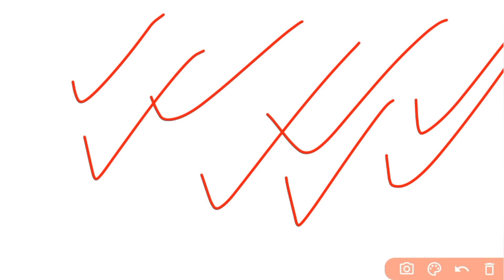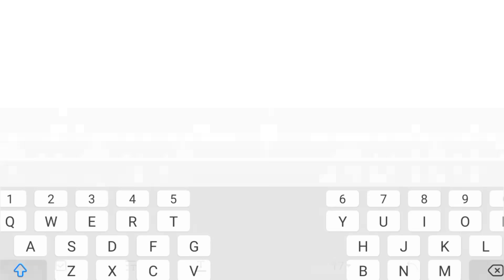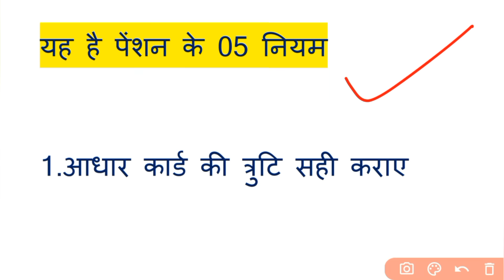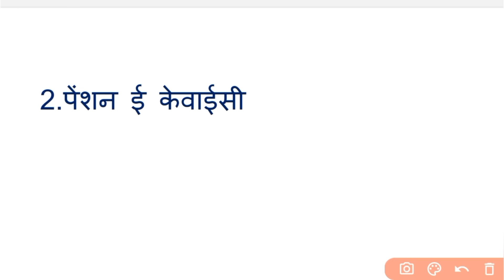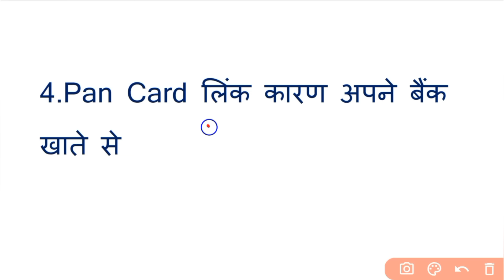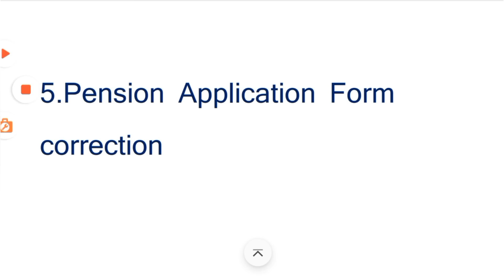सभी पेंशनर्स 05 नियम का करे पालन | तभी भेजी जाएगी पेंशन | पेंशन हो सकती है बंद | Pension News